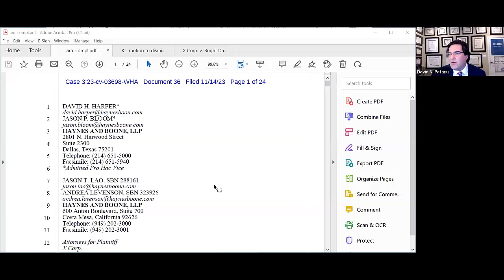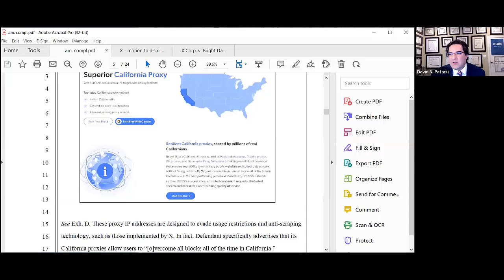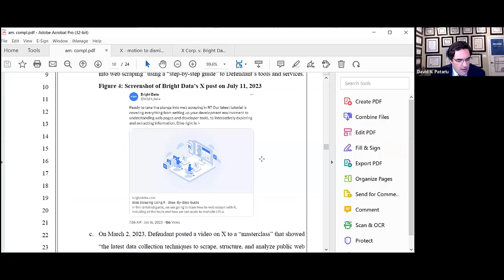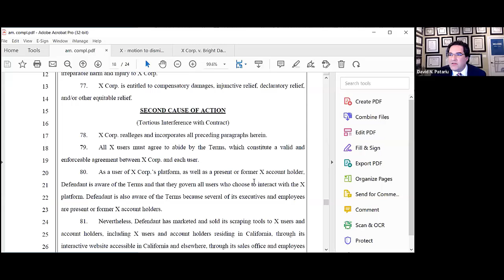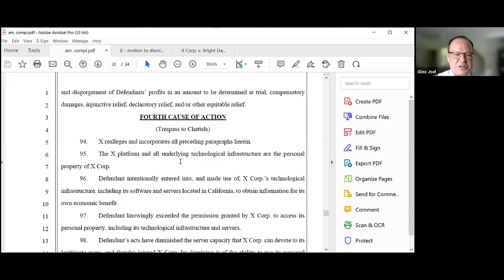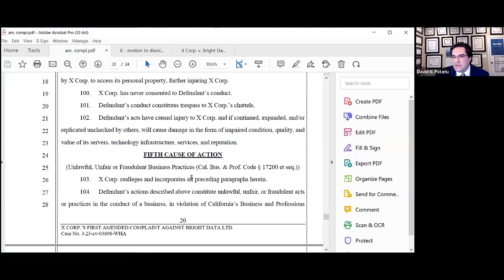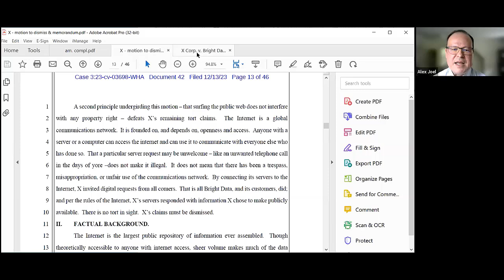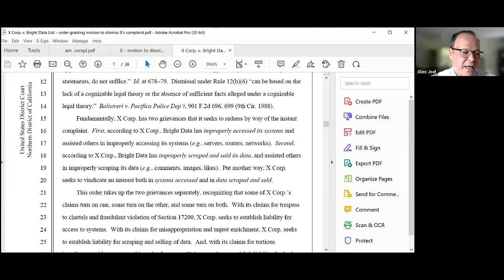Navigating the Intersection of AI, Data Protection and Cross-Border Flows: A Transatlantic View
On May 17, 2024, Venable's David Patariu and Alex Joel, a Scholar-in-Residence and Adjunct Professor at the Washington College of Law, explored cross-border data flows, data protection, web scraping, and artificial intelligence, focusing on the European Union and the United States. They examined the key tensions and their implications at the confluence of these critical topics.